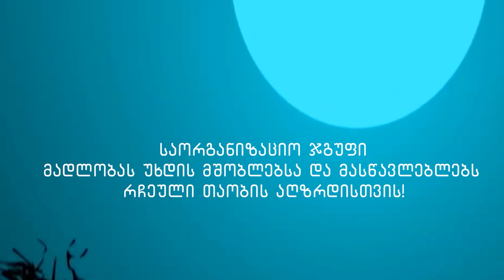საბა შანთაძე - რჩეული თაობა - ბათუმი, მე-10 საჯარო სკოლა